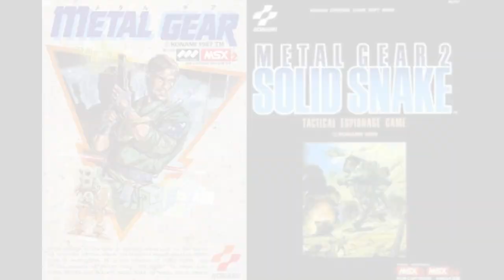Fable3 (Pt7) - A gaggle of ghosts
Side quests galore!